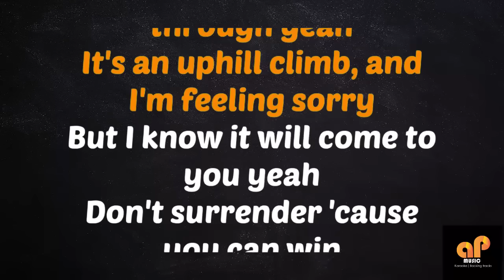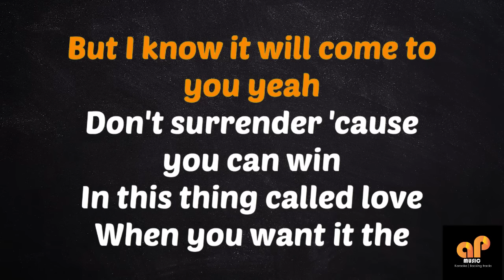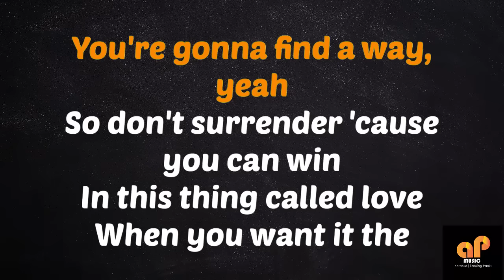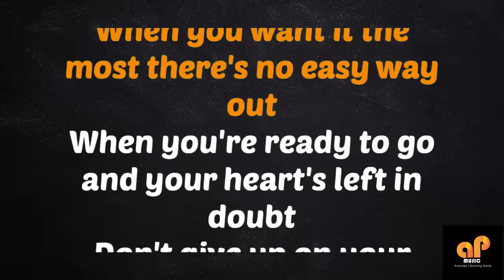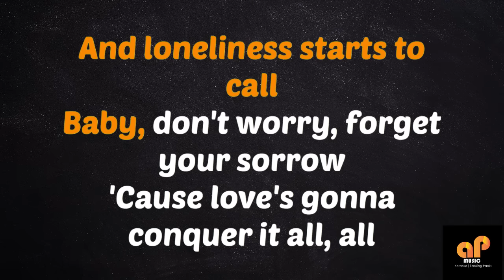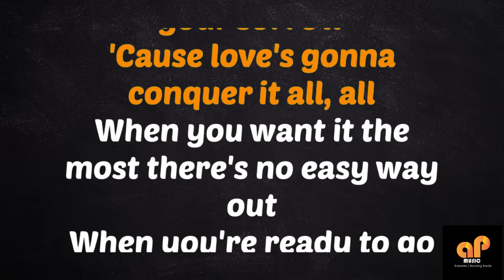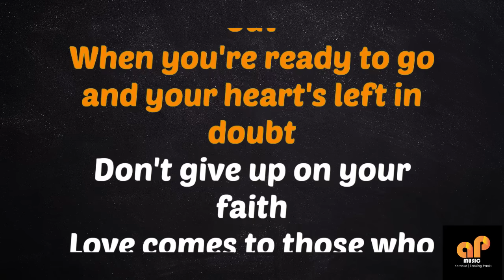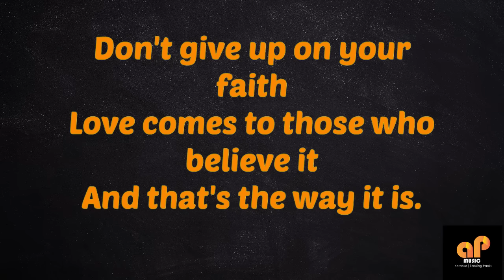THAT'S THE WAY IT IS - Celine Dion (KARAOKE HQ VERSION)